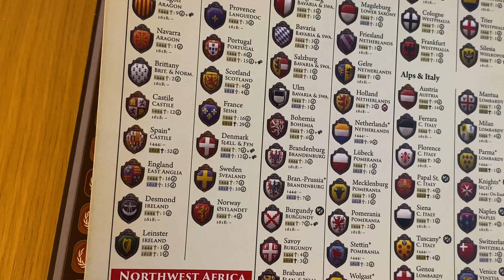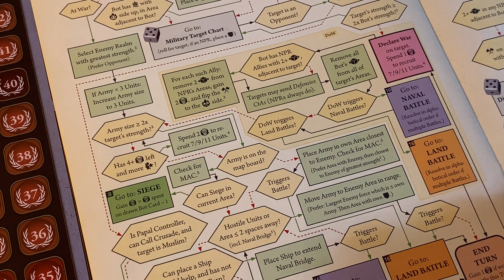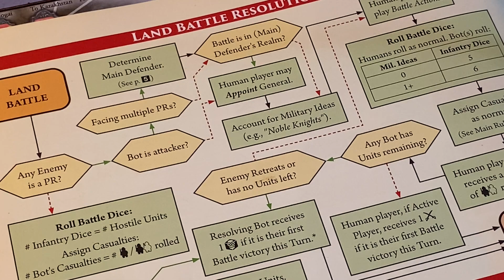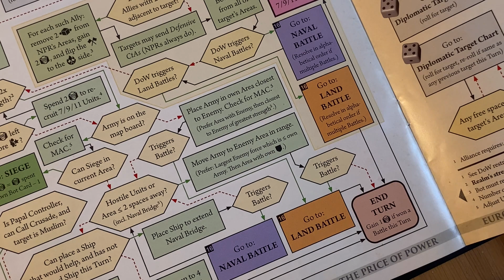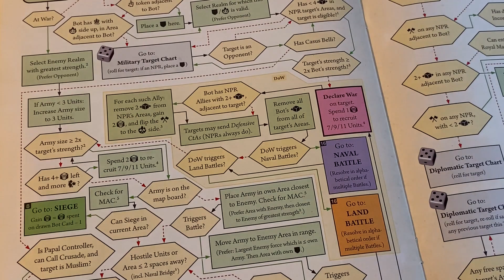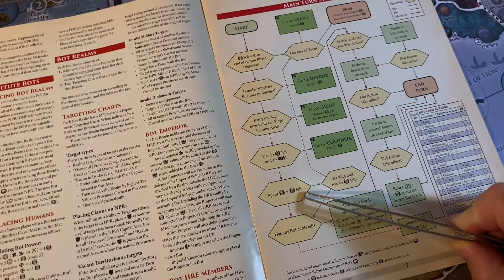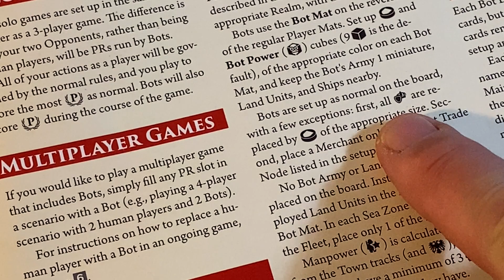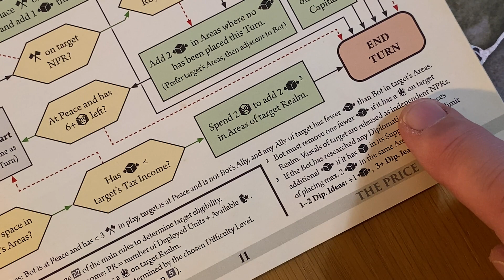EU The Ambitious Margrave Part 12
Hi all

40:30 I think this just means cycle to the next battle round.

43:40 Gained Bot power should come from the supply Grant :-)

Cheers

Grant